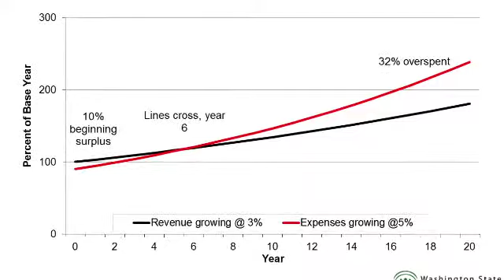Eric Johnson, Executive Director, Washington State Association of Counties.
The fiscal sustainability of Washington's 39 counties.